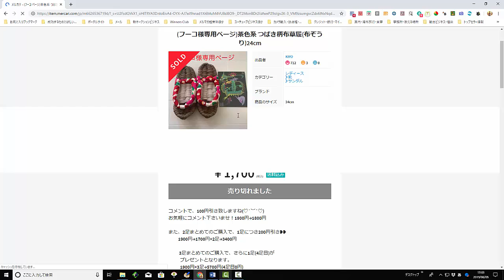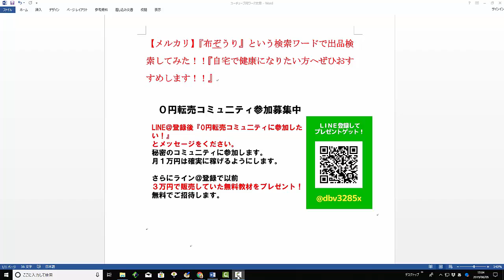【メルカリ】『布ぞうり』という検索ワードで出品検索してみた！！『自宅で健康になりたい方へぜひおすすめします！！』【佐々木一之】